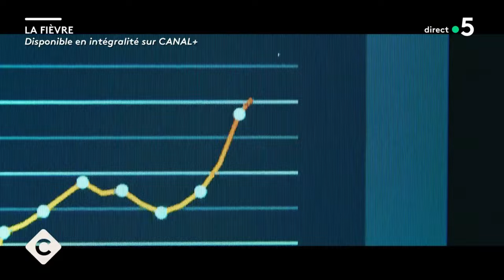« La Fièvre » : immersion dans la fabrique de l’opinion - Patrick Cohen - C à vous - 23/04/2024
Et retrouvez-nous sur :
L’édito de Patrick Cohen - « La Fièvre » : immersion dans la fabrique de l’opinion